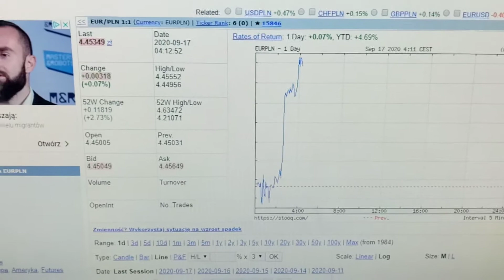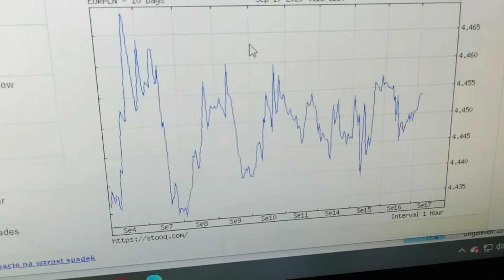Izrael w nocy nie śpi